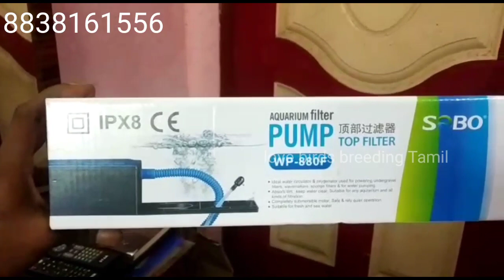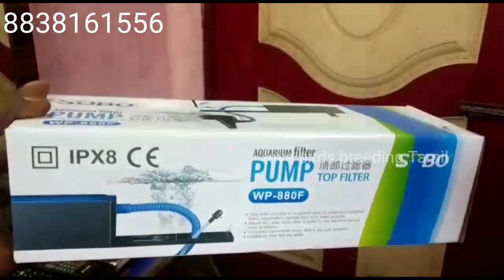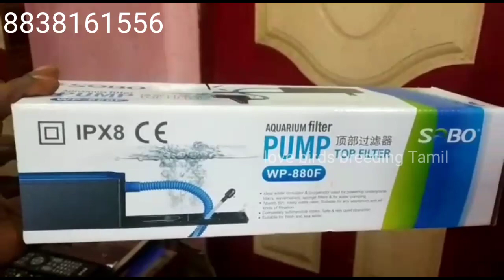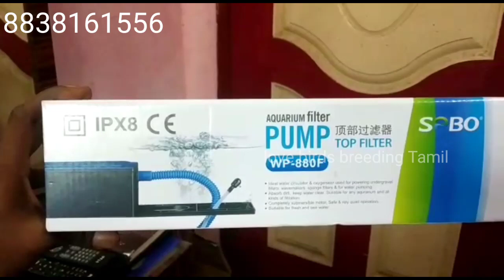Vast mean sales